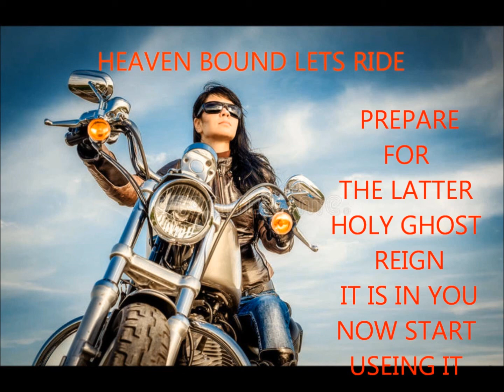LOVE ONE ANOTHER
It is the law